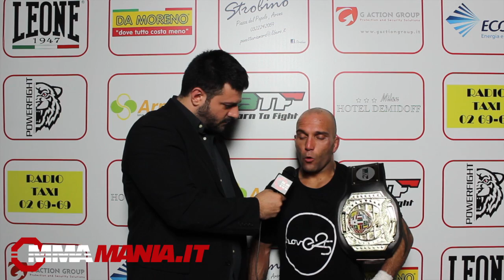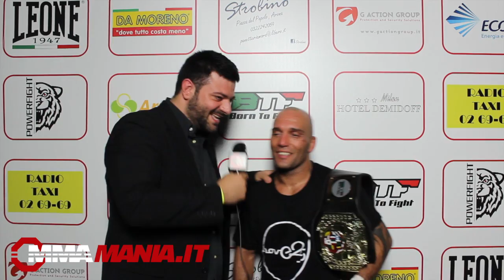Cristian Binda dopo il Milano in the Cage 4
Intervista dopo l'incontro combattuto al Milano in the Cage 4 del 3 maggio 2014 al Palavismara di Milano